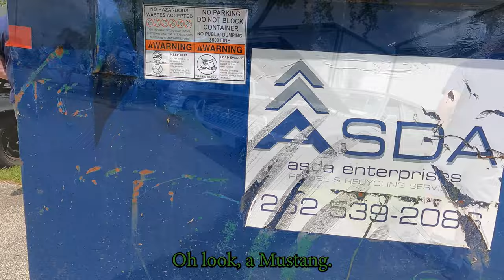Union Grove Lions Club Chicken Dinner & Car Show - 06/02/24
Chet took his hearse to its first car show in Union Grove, Wisconsin. It was a record turnout with over 400 cars. While the hearse didn't win anything, he did get a door prize and one of his fellow friends did end up winning something.